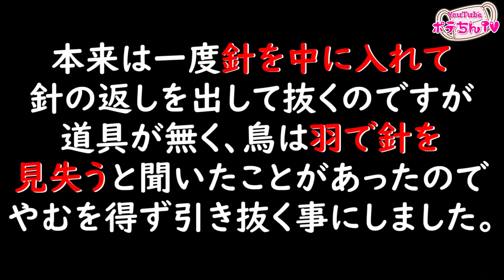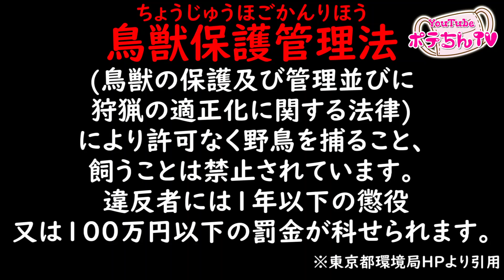マジか😱これを見たら絶対に持って帰りたくなります😊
皆さんこんにちは、ポテちんTVのポテちんです(*•ω•*)

今回は釣りの動画ではないのですが、私が釣りに行った際に遭遇した出来事を、皆さんに是非ご覧いただきたいと思って配信させていただきました。

釣りを楽しんでいる方々だけに限ったことではありませんが、この動画を見て、１人でも多くの方が、ほんの少しでも行動を変えてくれたら嬉しいです(*´ｰ`*)